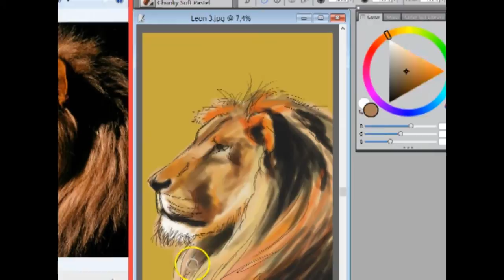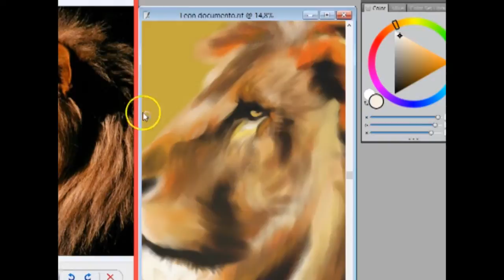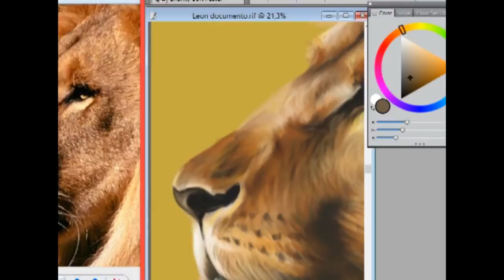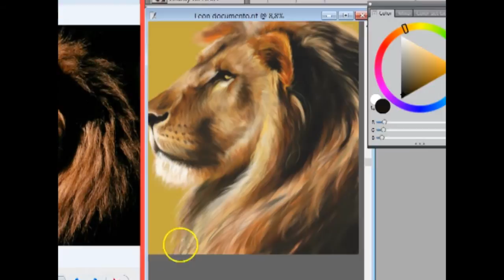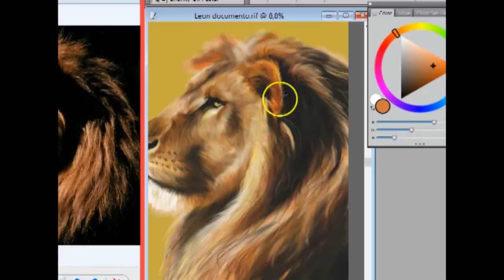Pintura Digital - León - Corel Painter - Fernando Amón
seguimos paso a paso la elavoracón de un león, utilizando un referente, en el programa Corel painter